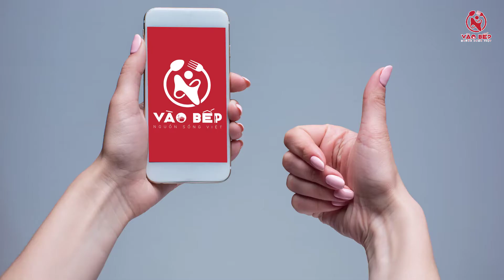TẢI NGAY ỨNG DỤNG VÀO BẾP - KHÁM PHÁ CÔNG THỨC NẤU ĂN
Vào Bếp - Ứng dụng chia sẻ công thức nấu ăn mỗi ngày của Nguồn Sống Việt
Tải ngay app Vào Bếp nhé! - Hàng ngàn công thức nấu món ngon sẽ được cập nhật liên tục trên điện thoại của bạn. Nào, hãy cùng chúng tôi chia sẻ niềm đam mê nấu ăn bằng các sản phẩm điện gia dụng thông minh và tốt cho sức khỏe của thương hiệu Magic Eco, Magic Korea, Iruka Japan. Các món ăn từ nồi chiên nướng không dầu, máy xay hạt đa năng, nồi hấp đa năng,...đang chờ bạn khám phá!